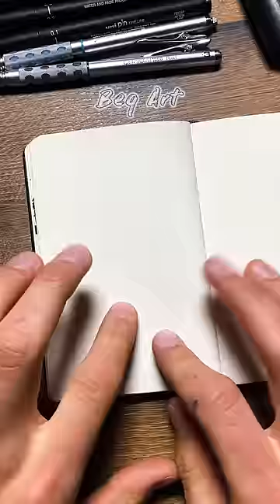[ASMR] Drawing KILLUA 🥶⚡ - Hunter x Hunter